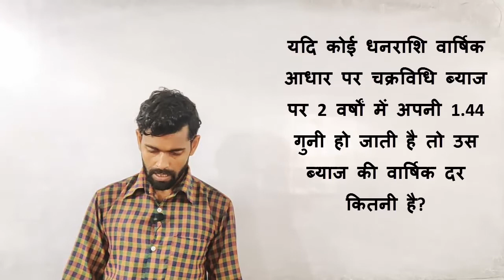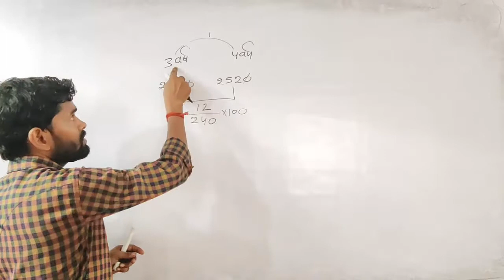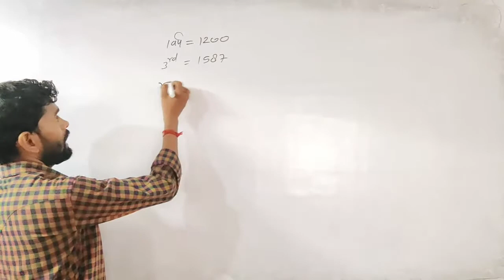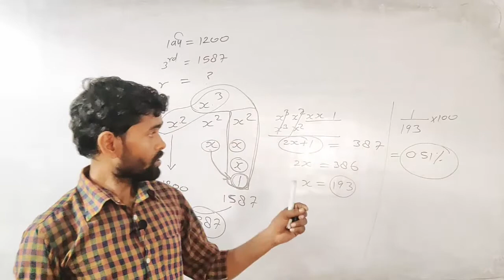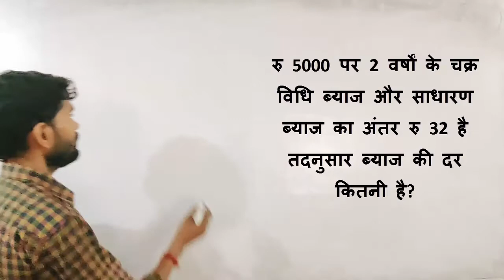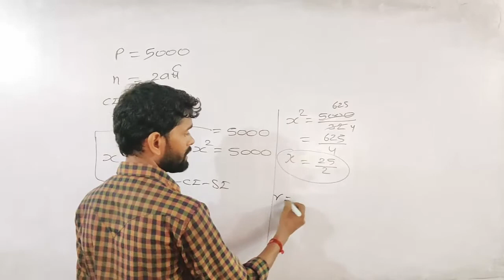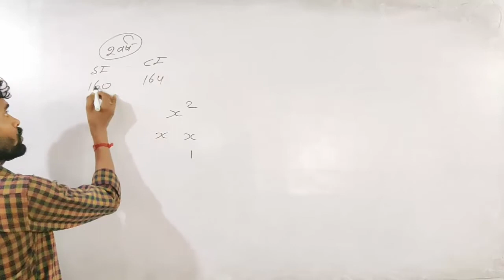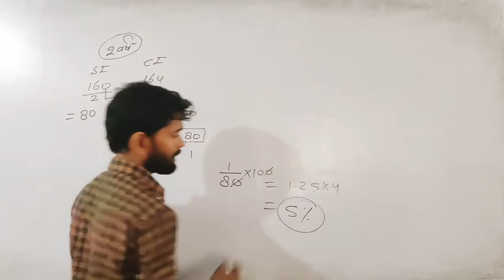compound interest|चक्रवृद्धि ब्याज।परीक्षाओं के महत्वपूर्ण सवाल। ci tricks in hindi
compound interest

चक्रवृद्धि ब्याज

परीक्षाओं के महत्वपूर्ण सवाल

 ci tricks in hindi

Hi!

 इस वीडियो में मैं आपको आसान विधि से के सभी प्रकार के प्रश्न सिखाऊंगा।
मुझे उम्मीद है कि आपको यह वीडियो पसंद आएगा।

धन्यवाद!

MATHGANJ.
यह एक शैक्षिक चैनल है। यह चैनल हम आपको गणित, तर्क, विज्ञान आदि के बारे में जानने का एक बहुत प्रदान करते हैं। मैं आपको बहुत सरल तरीके से गणित तर्क और विज्ञान सीखता हूं। आपको बहुत सारे सूत्र सीखने की जरूरत नहीं है।आसान विधि से  अपने गणित के सवाल को हल करें
यह चैनल math के लिए विशेष है।ज्यादातर मैं बिना फॉर्मूला के आपको गणित पढ़ाऊंगा |